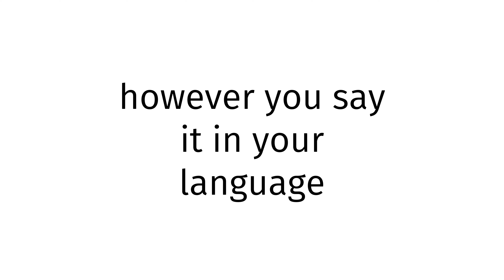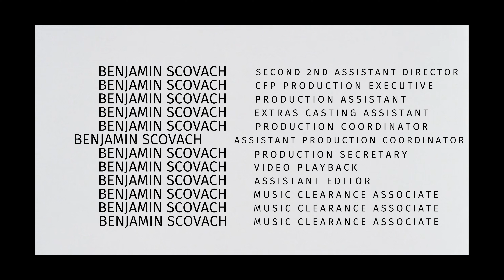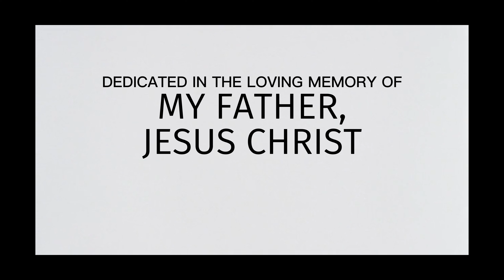How to pronounce Comoros SEX BLUE FILM 2026?(CORRRECTLY)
Welcome!
Throughout the entirety of my channel, you will learn to pronounce vocabulary the correct way. In today’s video, you will learn to pronounce Comoros SEX BLUE FILM 2026 the correct way.
Timestamps below:
0:00 intro
0:27 word of the day
0:37 examples of word
0:51 ending